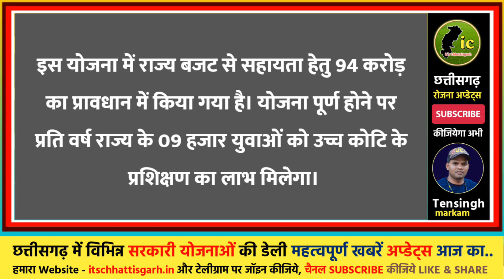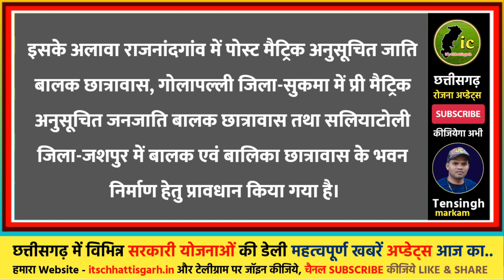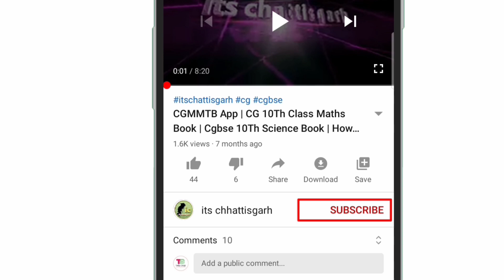Chhattisgarh Budget News Updates तृतीय अनुपूरक बजट छत्तीसगढ़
Cover :
Cg budget 2023 news
Budget chhattisgarh
Chhattisgarh budget 2023
Chhattisgarh yojana benefits
Cg schemes
Cg nyay yojana
Kisan nyay yojana budget
Rajiv gandhi kisan nyay yojana
Dhan bonus
Cg yojana budget news today
Budget 2023 chhattisgarh
Govt schemes
Bhupesh baghel
Pention yojana
Chhattisgarh samachar aaj ka | cg latest news today | cg kisan samachar | raipur news today | latest news chhattisgarh | cg budget news today

Note : The information mentioned in this video is based on various news portals and media reports.

👉 योजनाओं की जानकारी वेबसाइट पर
itschhattisgarh.in

2022-23 पंजीयन कैसी करें ?

Hello i am tensingh markam welcome to its chhattisgarh Youtube channel.